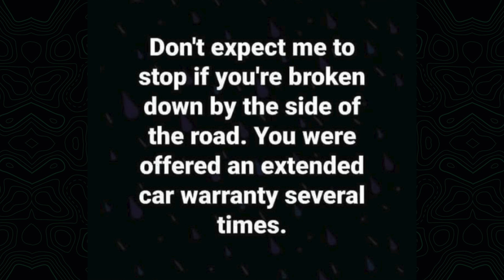They ARE Watching You \\\ Steal These Memes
Meme Merch

Keep your controversial comments in the comment section below. Best Comment Mashup video coming every Friday.